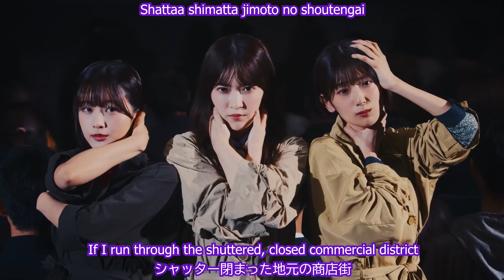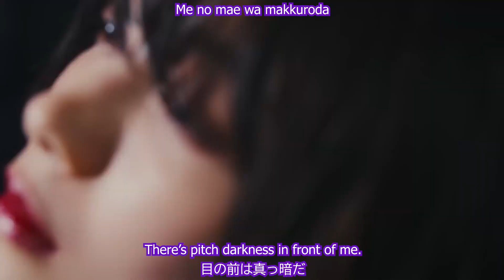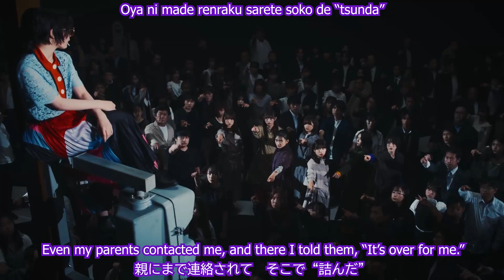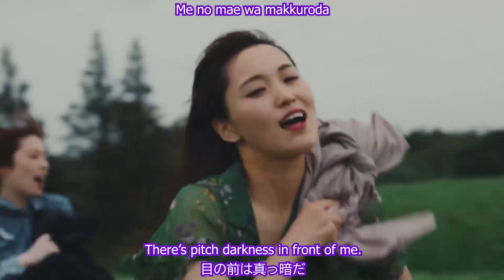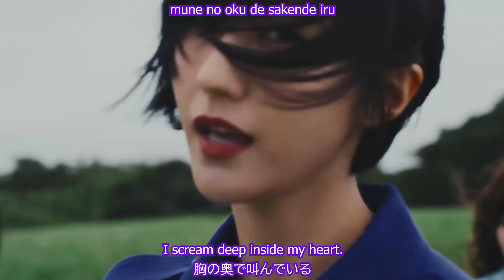Sakurazaka46 - Dead End ~ English Subtitles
Lyric video with translation to "Dead End" by Sakurazaka46 櫻坂46.
2nd song from the EP "Nagaredama", from October 2021.